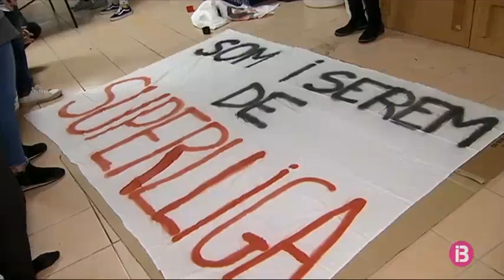L`afició del ConectaBalear vol celebrar la permanència